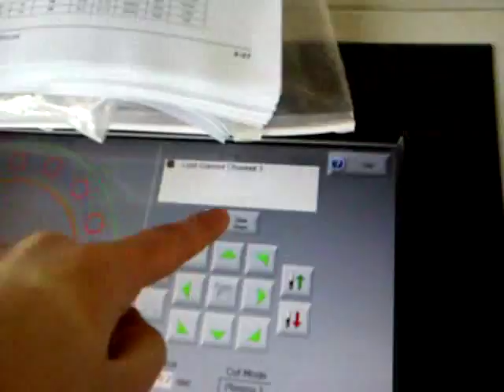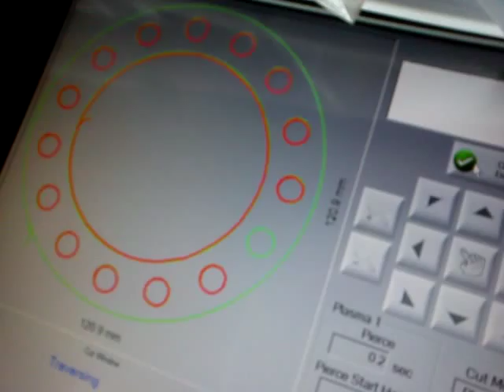Hypertherm HPR260XD in action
Morgan Rushworth plasma profiler fitted with Hypertherm HPR260 XD plasma unit. Cutting 3mm plate fast.  Does lovely holes and slots.